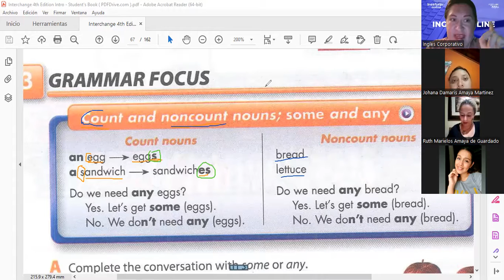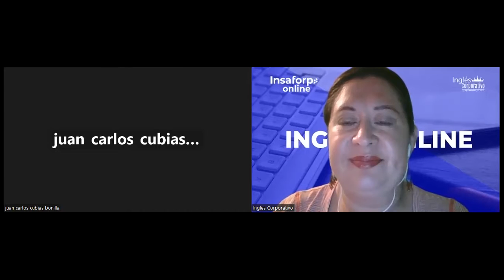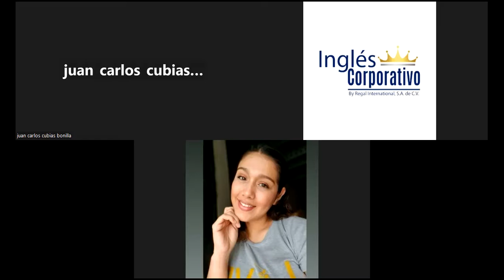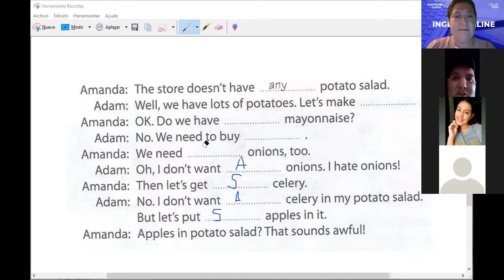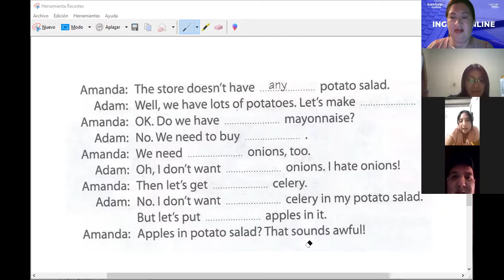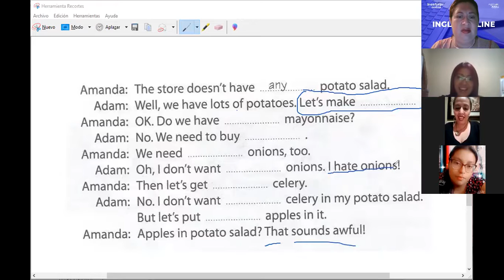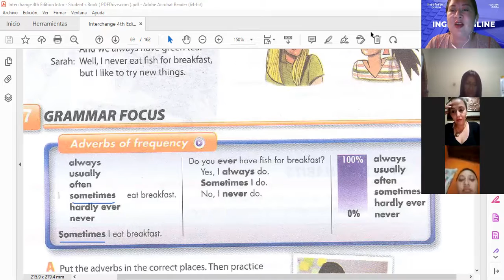Inglés Corporativo-Countable and uncontable nouns and adverbs of frequency-11.17.2022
By the end of this class you will learn what count and noncount nouns are, additionally you will learn how to use the expressions some and any.

Al final de esta clase ustedes aprenderán sobre los sustantivos contables y no contables, adicionalmente ustedes aprenderán a usar las expresiones “alguno/a/os/as” y “ninguno/a”

Also will learn how to use Adverbs of frequency when talking about food.

Además aprenderán como usar los Adverbios de Frecuencia cuando hablamos sobre comida.